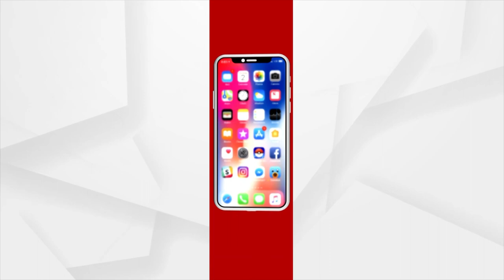‘Possibility Of Greater Earthquake In Uttarakhand,’ Warns NGRI Chief Scientist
‘Possibility Of Greater Earthquake In Uttarakhand,’ Warns NGRI Chief Scientist Dr N Purnachandra Rao.